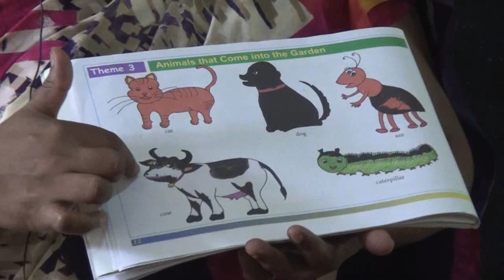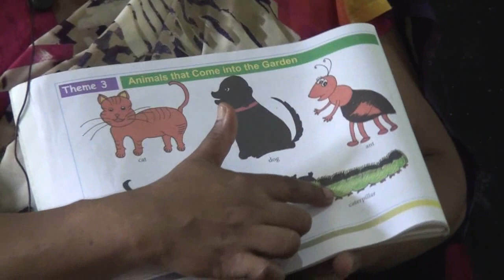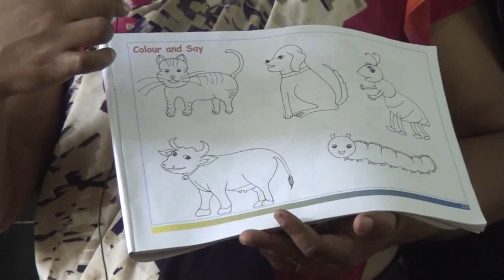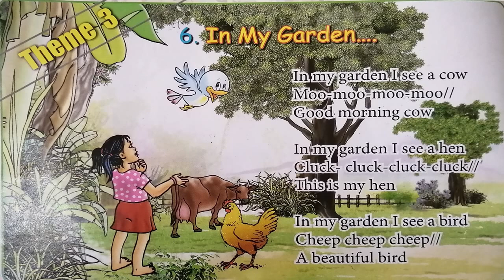Online Education English Part 2 - 2020.06.08